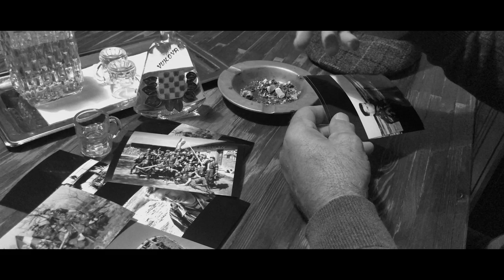IN SPE VIVO (Vukovar) - David & Josip Martino(Official Video)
Službeni video spot za pjesmu ''IN SPE VIVO''.

Zabranjeno svako kopiranje video i/ili audio snimke i postavljanje na druge kanale!

glazba/music: David & Josip Martinović
tekst/lyrics: David & Josip Martinović
studio/mix: David & Josip Martinović

U čast i slavu gradu heroja - Vukovar!

gledam rastrojene obitelji i tužne majke, kriju istinu od njih i pričaju im bajke

žele samo pravdu za sinove svoje koji su dali mlade živote za slobodu domovine

87 dana pakla i jada, ostali su hrabri momci sve do zadnjega daha

simbol junaštva i borbe za slobodu, ostala je nada samo u drugome bogu

Vukovar je ruža koja vječno cvata grad na Dunavu ponosnih Hrvata

obećanje su ocu i majci dali, vratit ću se jednog dana nećemo živit više u tami

nikad se nije vratio sin, još ga majka zove desetljeća poslje za sina svijece gore

ostalo je samo sjećanje na teške dane, nikad neće saznati istinu za sinove prodane

more suza majke su proplakale, dok su granate ulicama Vukovara padale

grobovi podsjećaju na paklenu muku, bijeli križevi u svijet šalju tužnu poruku

na ovome mjestu je palo mnogo junaka,  u Slavoniji  životu danas nema više znaka

Blago Zadro, heroj trpinjske ceste, nikad više tenk ovdje proći nesmije

Trpinjska cesta postala je groblje tenkova, pamtimo svaki metak za vjeke vjekova

čujem krik za slobodu nevinih civila, plamen nade iz nutra ih je grija

nisu se slomit dali sve do zadnjega dana, borili hrabro do pada Vukovara.

Ref.

od sedmog stoljeća, cvata svakog proljeća,
iz krvi i bola niklo cvijeće i nikad više uvenuti neće
cvataj ružo hrvatska, i budi nam ponosna
na srcu duboke su rane, iz sjećanja na teške dane

Rap
herojima slavne Herceg-Bosne danas sude,sve od sebe daju da nas više tu ne bude

branili su hrabro oni ognjište svoje, a danas digli ruke od junačke šestorke

od stoljeća 7. tu je tvrda stina, koja je naučila mene i sutra će i mog sina

čija je to zemlja oduvijek bila, čiji su preci živjeli tu vjekovima

tisućljetna povijest tu je slavna, na duvanjskom polju okrunili Tomislava  kralja

Herceg-Bosno napacena grudo nasa, u ime tvoje mnogi  pali a danas nam ostade prazna

di je danas ponos kao nekada mladi ljudi, samo vidim pusta sela i prazne kući na rodnoj grudi

a političari gledaju samo na interese svoje, narod svoj izdaše i tešku sudbinu kroje

danas ovdje stojim i tražim odgovore, pitam se koja je bila cijena za nase golubove

di je pravda? Zar smo mi to zaslužili, di je pravda za ljude što su najmilije izgubili

te slike o ratu necemo zaboraviti, mnogi su život na oltar domovine polozili

danas branitelji dane svoje u samoći broje, a sve od sebe dali za hrvatski san slobode

Ref.
iz krvi i bola niko cvijeće i nikad više uvenuti nece

Rap:
ove riječi i ova priča pune su istine i bola, još se danas branitelji bude po noći puni znoja

od kupresa bijelog do ravne Slavonije, ginulo se za sveto ime Kroacije

zar su se heroji borili za ovakvu hrvatsku, mladi danas bez kruha i domovinu napuštaju

05.08 pamtimo kao dan pobjede i slobode, još i danas smo zahvalni samo tebi  Gospode

koloz, oluja operacija slavna, oslobođenje okupiranog područja hrvata

hvala velikanima što su dali živote svoje, kroz povijest sanjali slobodu i ginuli za svete boje

slike i snimke iz rata mi ne idu iz glave, pitam se što za narod moj nije bilo pravde?

odgovor na mržnju i mnoga ubojstva, to je bila  hrvatska pobjednička vojska

svaka žrtva domovinskog rata suze je vrijedna nema veze kojeg je ona plemena

čuvajmo mir da se pakao ne ponovi, cijena skupo plaćene slobode su masovni grobovi

zapamti svaku suzu i kap krvi znoja, ne zaboravi ali oprosti rudi budućnost bolja